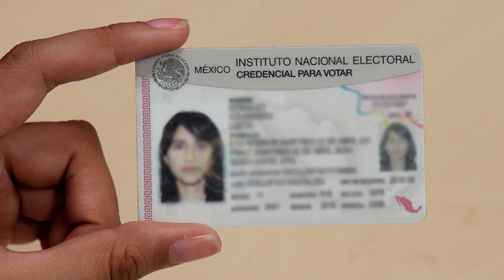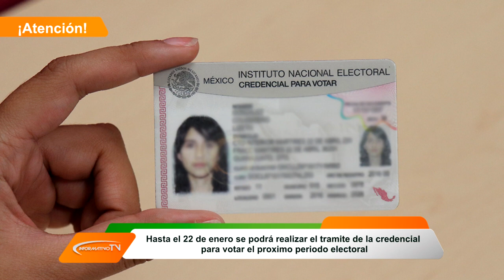22 de Enero Ultimo Dia para Tramite de INE para proximo periodo Electoral